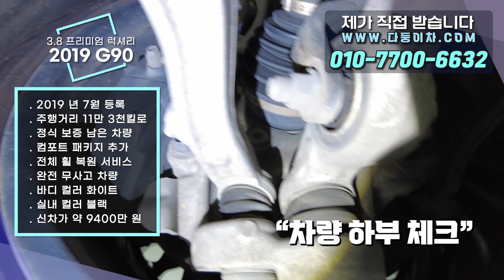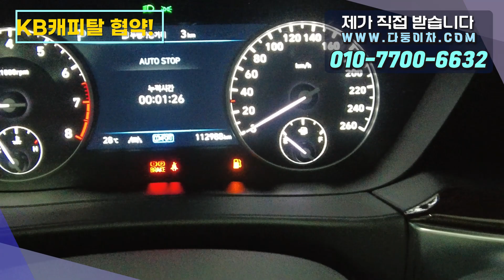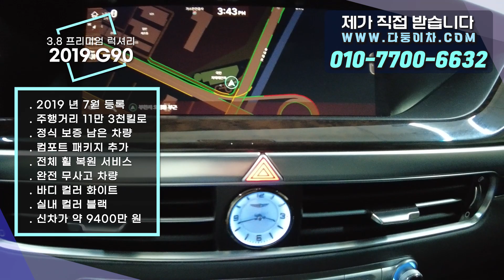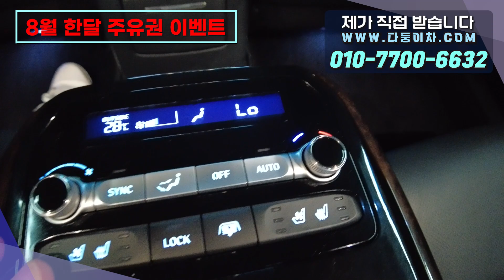드디어! 화이트 G90! 어렵게 구했습니다! 하부까지 싹 다 보여드립니다!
10년이상 중고차 길의 노하우가 다둥이차의 양심적인 판매에 모두 담겨있습니다.

3302
4650만원